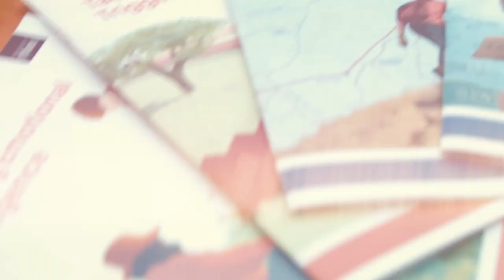ERS Facilitator Guide Trailer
Welcome to the Exodus Recovery Skills (ERS) trailer, a glimpse into our transformative world of addiction recovery and personal growth. In this trailer, we've compiled highlights from our series of videos, each exploring different facets of ERS and its power to change lives.

Ready to embark on a journey of transformation and growth? Join us in the pursuit of lasting recovery and personal development!